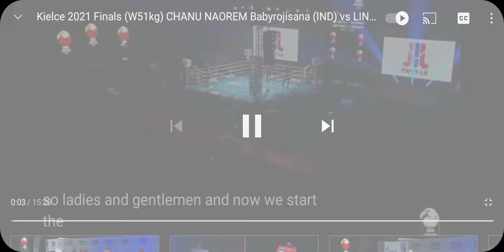3 February 2022